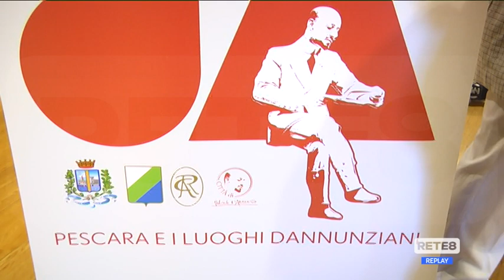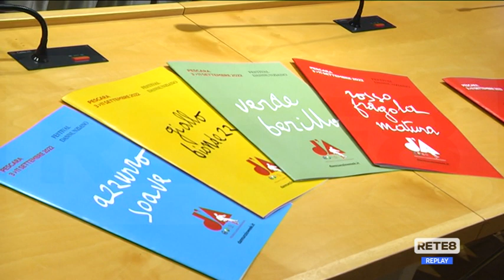Pescara - Presentato il Festival dannunziano